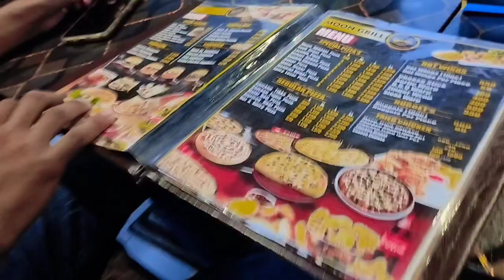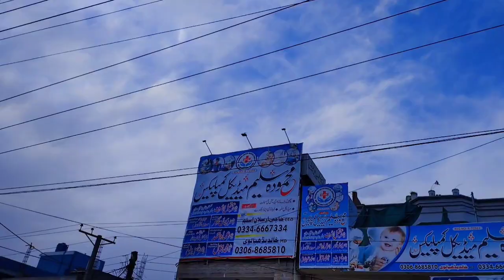Dost sy treat q li? vlog daily vlog#atsyoungers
"Welcome to the exhilarating world of ATS Youngers, where every day unfolds as a new adventure! 🌟 Immerse yourself in the vibrant tapestry of our daily vlogs, where youth meets boundless enthusiasm. Join us on this rollercoaster of emotions, laughter, and discovery as we navigate the thrilling landscape of life as ATS Youngers. From epic challenges to heartwarming moments, we're your passport to a daily dose of excitement and inspiration. Buckle up for a wild ride through our lives, and let's create memories together that will last a lifetime. 🚀✨ ATSYOURLIFE AdventureAwaits"
Links.